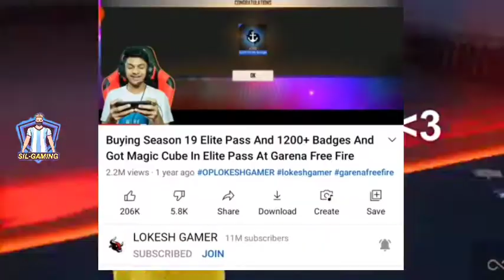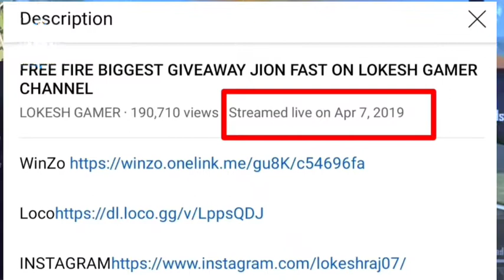LOKESH GAMER NAAM KE PICHE 7 KYUN HAI ?😳 UNKNOWN FACTS || GAREENA FREE FIRE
Hello Guys. Welcome in my chennel I am Shany and you watching Shany gamer channel this is a gameplay vedio. ❤️

 REAL NAME :- Shany suklabaidya
FRIEND NAME :-ROMIZ UDDIN ANSARI
 Free Fire Top Country
1.Garena Free Fire Indonesia
 2.Garena Free Fire Brazil
3.Garena Free Fire India
4.Garena Free Fire Singapore
 5.Garena Free Fire Thailand
 6.Garena Free Fire Nepal

We allow anyone to make reaction videos but the video remain branded under SIL GAMING (with our channel link) in the description box.

free fire tik tok video 2021 | free fire funny wtf moments | ff tik tok (part 50) 😂😂

did u see my recent videos?
I recommend to watch that u will enjoy a lot

any suggestions/ideas/questions?

pls share to your freefire friends 💜
they will enjoy

              ______________ SUBSCRIBE____________

free fire tik tok video 2021 | free fire funny wtf moments | ff tik tok (part 50) 😂😂 If you like this video so please don't forget to Subscribe to our channel for more videos. did u see my recent videos?